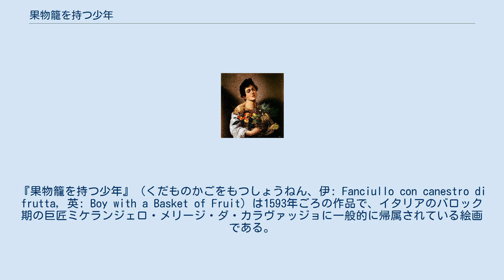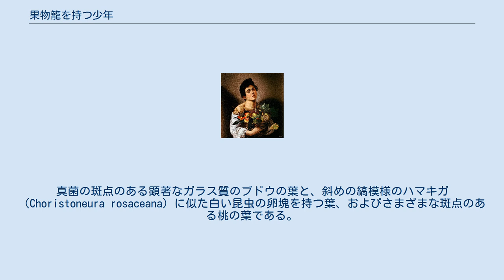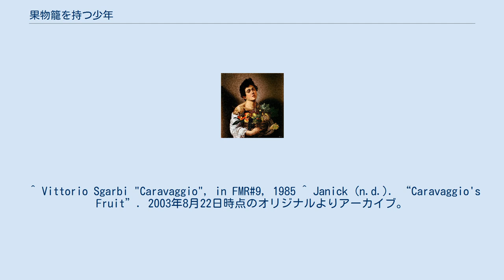果物籠を持つ少年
ミケランジェロ・メリージ・ダ・カラヴァッジオの作品
『果物籠を持つ少年』（くだものかごをもつしょうねん、伊: Fanciullo con canestro di frutta, 英: Boy with a Basket of Fruit）は1593年ごろの作品で、イタリアのバロック期の巨匠ミケランジェロ・メリージ・ダ・カラヴァッジョに一般的に帰属されている絵画である。
現在ローマのボルゲーゼ美術館に所蔵されている。
 この絵画は、生まれ故郷のミラノからローマに新たに到着したカラヴァッジョが、競争の激しいローマの芸術界に進出していた時期に遡る。
モデルは彼の友人かつ仲間であったシチリアの画家マリオ・ミンニーティで、およそ16歳であった。
この絵画は、シピオーネ・ボルゲーゼ枢機卿に押収されたジュゼッペ・チェーザリ、別名カヴァリエール・ダルピーノのコレクションに含まれていたため、カラヴァッジョがダルピーノの工房で「花と果物を描く」ために働いていた時期にまで遡るものなのかもしれない。
しかし、もう少し後の時期のものである可能性もある。
カラヴァッジョとミンニーティがダルピーノの工房を離れ（1594年1月）、画商のコスタンティーノを通じて絵画を販売する独自の方法を形成した時期である。
確実なこととして、ミニーティがローマに到着した1593年より以前のことではありえないが、『女占い師』や『いかさま師』（どちらも1594年）など同じ時期の一層複雑な作品（モデルとしてミンニーティが出ている）よりも以前のものであると考えられている。
『いかさま師』によって、カラヴァッジョは最初の重要な後援者となったフランチェスコ・マリア・デル・モンテ枢機卿の注目を集めた。
ヴィットリオ・スガルビは、『果物籠を持つ少年』の画面に、ダルピーノの工房にいた他の画家をたやすく示唆しうる、ある種のムリーリョ風肖像画的特質に注目している。
 ある意味、この絵画は少年の肌から桃の皮まで、服の襞から籠の編み目まで、すべてを描く画家の能力を誇示するように制作されたジャンルの作品である。
果物は特に絶妙に描かれ、インディアナ州パーデュー大学の園芸・造園学部のジュール・ジャニック教授は、園芸学者の観点からそれらを分析した。
 籠には...すべてほぼ完璧な状態の、非常に多くの果物が入っており、明るい赤味のある2色の桃が含まれている。
ブドウの4つの房は、2つは黒、1つは赤、1つは「白」である。
熟したザクロが裂けて開き、赤い種を露わにしている。
 4つのイチジクがあり、そのうちの2つは熟していない黒いもので、両方とも割れており、残りの2つは明るい色である。
 2つのセイヨウカリンがある。
3つのリンゴがあり、2つは赤い。
そのうちの1つは赤味が差し、もう1つは縞模様である。
もう1つのリンゴは黄色で、あずき色の地に傷がある。
小さなナシのある2つの枝があり、1つは真っ赤な部分のある5つの黄色のナシの枝であり、もう1つは半分隠れている、黄色いが赤味のある小さなナシの枝である。
さまざまな病気を示している葉もある。
真菌の斑点のある顕著なガラス質のブドウの葉と、斜めの縞模様のハマキガ（Choristoneura rosaceana）に似た白い昆虫の卵塊を持つ葉、およびさまざまな斑点のある桃の葉である。
 分析すると、カラヴァッジョがリアルであることが示される。
果物籠に入っているものだけを捉えることで、それらの熟度も配置も理想化していない。
それでも、ほとんど奇跡的に鑑賞者は果物籠を見ることに引き込まれていく。
鑑賞者にとって、非常に美しく絶妙な主題である。
 ^ Vittorio Sgarbi "Caravaggio", in FMR#9, 1985 ^ Janick (n.d.). “Caravaggio's Fruit”. 2003年8月22日時点のオリジナルよりアーカイブ。
2019年3月27日閲覧。